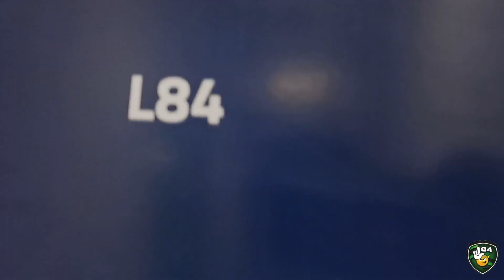💔 ⚽️ SUCCEDE DI TUTTO IN FINALE di COPPA ITALIA!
In finale di Final Eight Under 19 è successo di tutto!